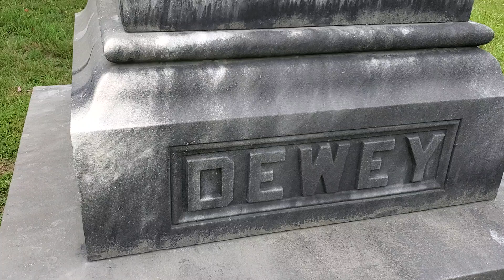Judge Justin Dewey, Great Barrington, MA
Justin Dewey was one of three judges who sat on the bench during the Lizzie Borden trial of June 1893 in New Bedford.  Dewey would also give the charge to the jury which held undertones of sympathy for Lizzie.  Justin Dewey had three daughters at home in Great Barrington just a few years younger than Lizzie. He could not imagine his daughters committing paracide.  His family, a large and distinguished  one which included Admiral Dewey and Israel Dewey  settled in the Great Barrington area and many are buried in Mahaiwe Cemetery on Rt. 7.  The judge would build a house for his 3 girls in Great Barrington while he maintained his  professional office in Springfield in later years and a residence as well. He died in 1900.